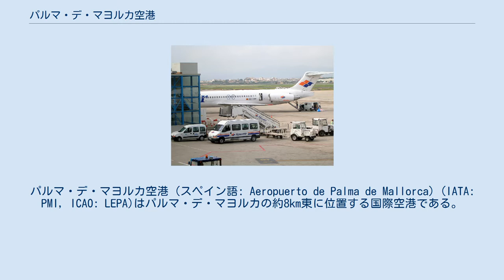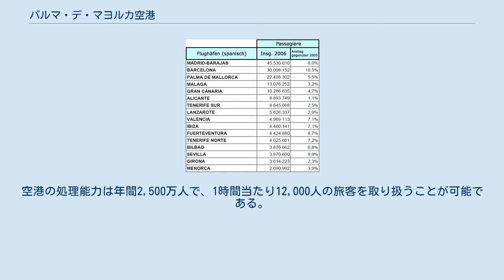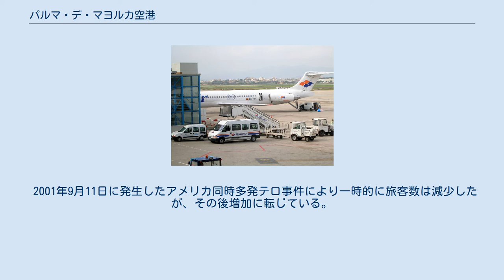パルマ・デ・マヨルカ空港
パルマ・デ・マヨルカ
パルマ・デ・マヨルカ空港（スペイン語: Aeropuerto de Palma de Mallorca）(IATA: PMI, ICAO: LEPA)はパルマ・デ・マヨルカの約8km東に位置する国際空港である。
ソン・サン・ジョアン国際空港(Aeropuerto Internacional de Son Sant Joan)の名称でも知られている。
パルマ・デ・マヨルカ空港はスペインではアドルフォ・スアレス・マドリード＝バラハス空港、バルセロナ・エル・プラット国際空港に続く、3番目に旅客数の多い空港である。
夏のバカンスシーズンには、旅行者で空港はヨーロッパでも最も混雑する空港の一つとなる。
当空港はドイツの航空会社であるエア・ベルリンがハブ空港としていたが、2015年11月にハブ事業を終了すると発表した。
パルマ・デ・マリョルカ空港と表記されることもある。
 空港の面積は6.3km2を占め、急速な旅客数の増加に合わせて、1965年にターミナルAが、1972年にターミナルBが整備されている。
地元建築家ペレ・ニコラウス・ベレット設計によるメインターミナルは、公式には1997年4月12日に開業している。
現在、4つのゲートエリアで構成され、ターミナルAはほとんどが国内線に供用され、ターミナルB、C、Dは国際線に供用されている。
就航路線はスペイン国内やヨーロッパ域内となっている。
空港の処理能力は年間2,500万人で、1時間当たり12,000人の旅客を取り扱うことが可能である。
旅客数の増加分を含め2010年までに3,200万人、2015年までに3,800万人の旅客数を扱うことが出来るようにする拡張計画がある。
 2001年9月11日に発生したアメリカ同時多発テロ事件により一時的に旅客数は減少したが、その後増加に転じている。
しかしながら、2008年以降の世界金融危機により旅客数は再び減少傾向にある。
 スペインの空港旅客数順位 駐機中のスパンエア